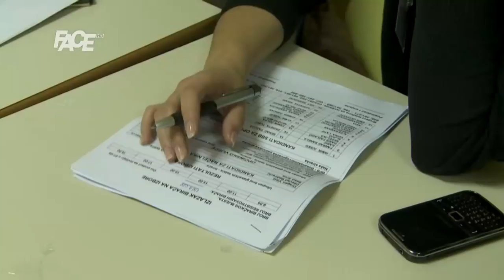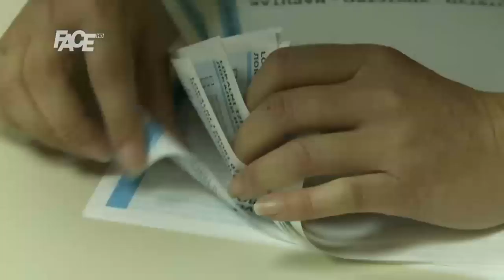OSCE će osmatrati naše opće izbore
Ured OESS-a za demokratske institucije i ljudska prava (UDILJP) danas je zvanično otvorio izbornu posmatračku misiju za Opće izbore u BiH koji će se održati 12. oktobra.

Danas počinje sa radom 11 eksperata lociranih u Sarajevu, a misija će tokom izbora dugoročno angažirati dodatnih 20 eksperata koji će biti raspoređeni na području cijele BiH. Pored njih, 12. oktobra u promatranje izbornog procesa kratkoročno će biti angažirano 300 dodatnih posmatrača.